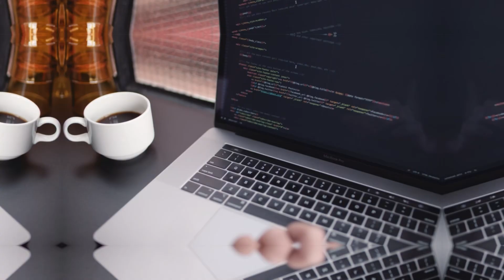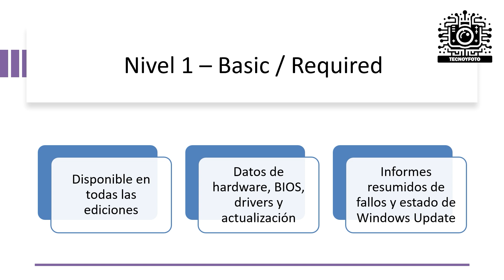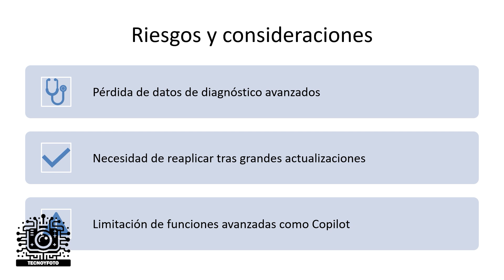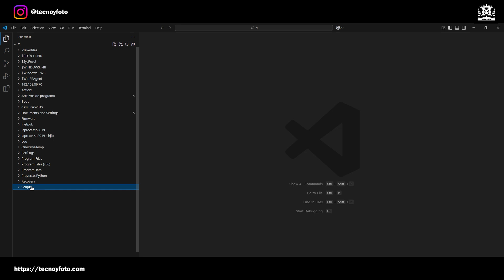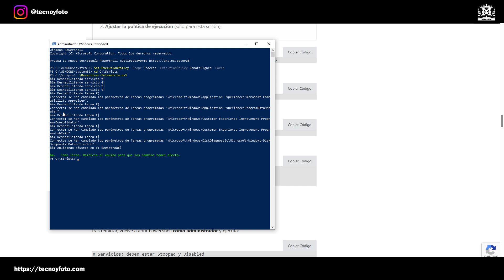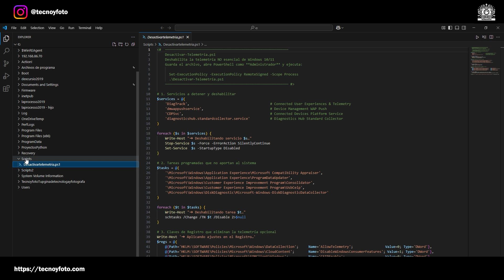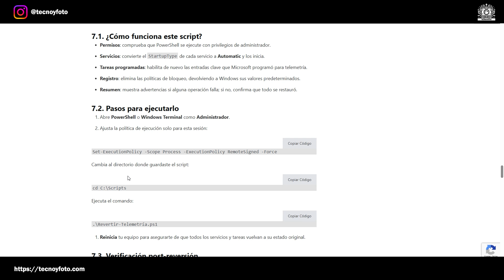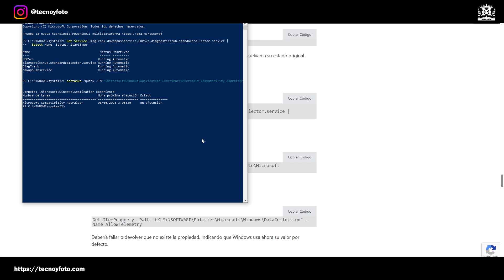Cómo desactivar telemetría Windows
¿Sabías que Windows recopila datos en segundo plano? En este vídeo aprenderás cómo desactivar telemetría Windows en Windows 10 y 11 mediante un sencillo script PowerShell. Protege tu privacidad eliminando el envío de datos opcionales, reduce la carga de servicios en segundo plano y mejora el rendimiento de tu PC. Sigue paso a paso la guía y descarga el script desde la descripción para automatizar todo el proceso.

1:57 - Niveles de Telemetría en Windows
3:39 - Pros y Contras de Desactivar Telemetría
4:30 - Creando el Script PowerShell
6:59 - Ejecutando PowerShell como Administrador
7:40 - Ajustando la Política de Ejecución
8:17 - Ubicando la Carpeta de Scripts
8:26 - Ejecutando el Script de Desactivación
13:30 - Reactivando la Telemetría
13:50 - Verificando la Post-Reversión